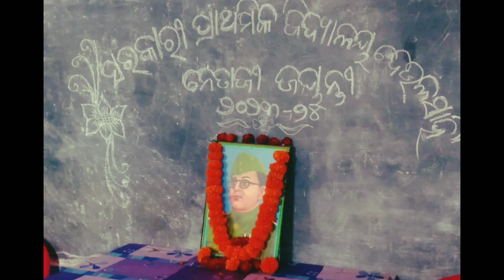NetajiSubasChandraBoseJayanti and Veer Surendra SaeJayanti .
Netaji Subas Chandra Bose Jayanti Veer Surendra Sae Jayanti Policecolony ps cluster schools,CMC Odisha.